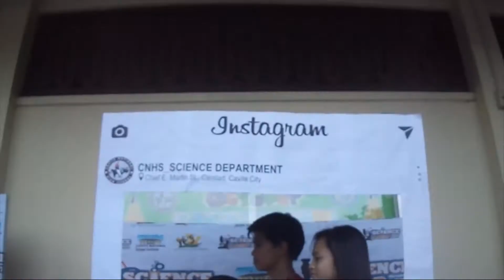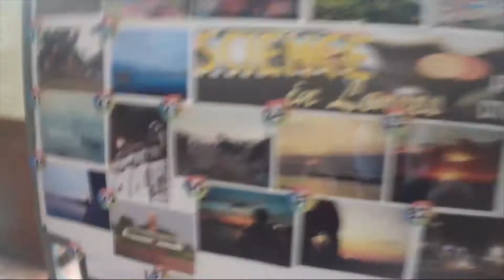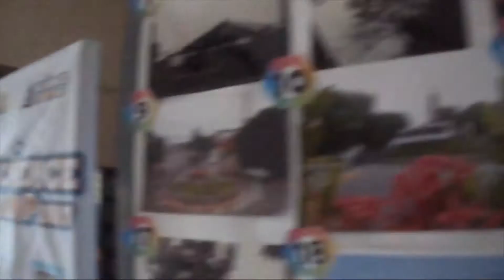Science Camp 2017 | Compilation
This is just a shot compilation of our recently contacted Science Camp here in Cavite National High School. Enjoy!